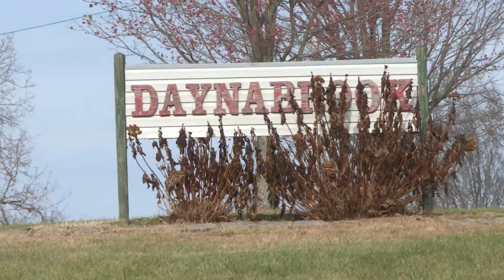Poinsettias: Daynabrook Greenhouse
Daynabrook Greenhouse in Harrodsburg, Kentucky is a seas of red and green each December, filled with poinsettias.